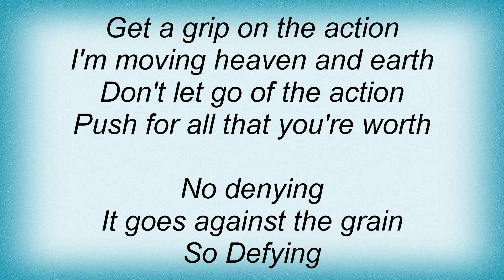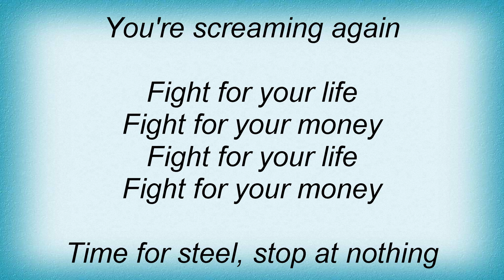Judas Priest - Fight For Your Life Lyrics